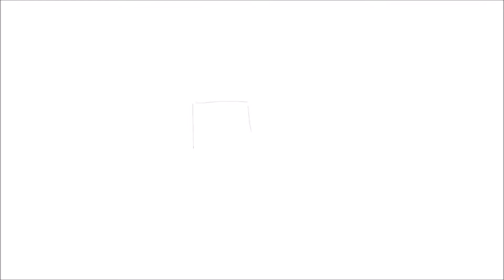Speed Art- Minecraft HG Thumbnail.